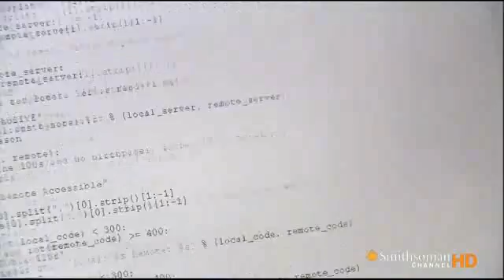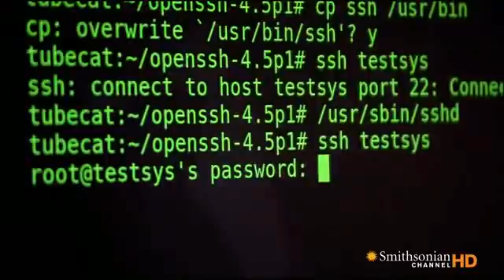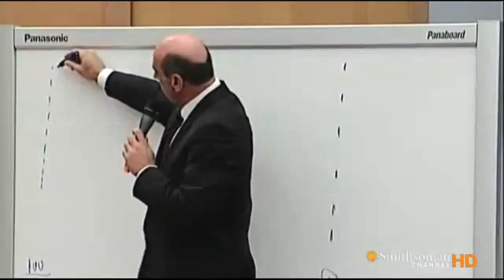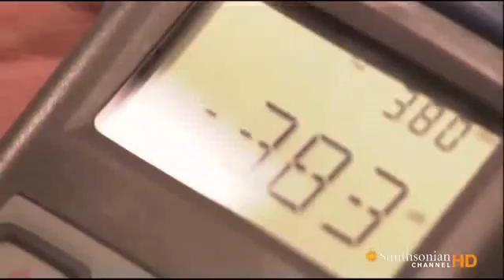Wired Planet - Part 1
System Crash - Wired Planet

Have we wired ourselves so completely that the very systems that we rely on leave us wide open to disaster? This documentary examines how the explosion in global telecommunications has spawned a whole new cadre of problems. As major telecom systems converge onto the internet, can we afford to put all of our crucial communications on a single system that is exploding so fast that scientists cannot even map it?